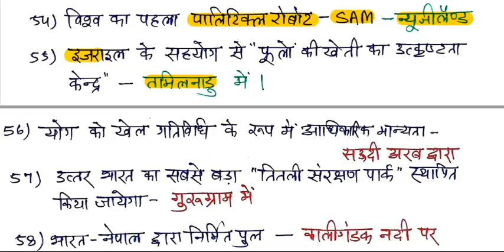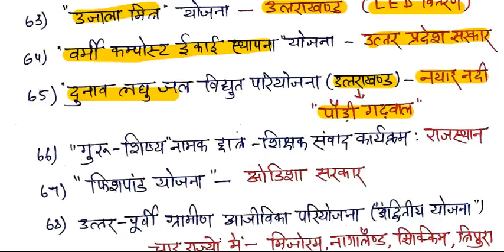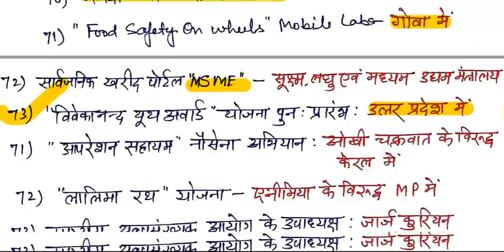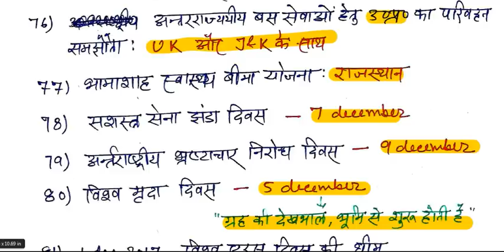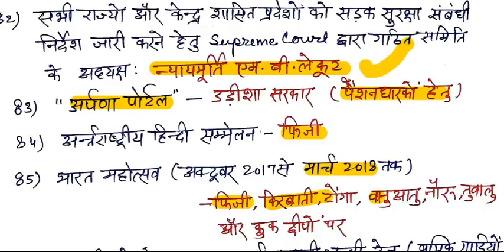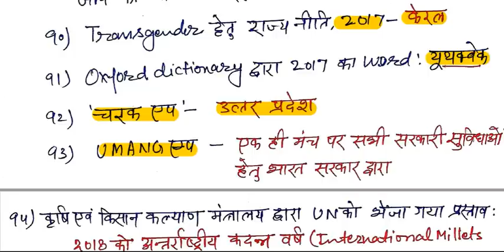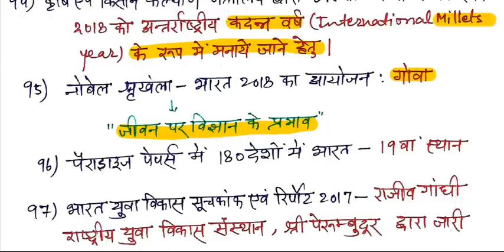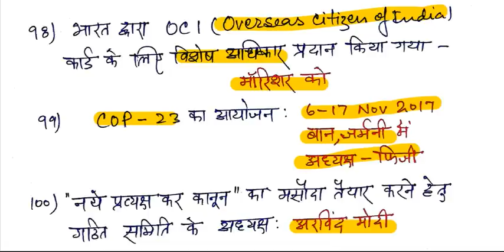Top Current Affairs 2018 // National & International Events // राष्ट्रीय एवं अंतर्राष्ट्रीय-3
राष्ट्रीय एवं अंतर्राष्ट्रीय घटनाक्रम 2018 Top Current Affairs 2018-(3) // National & International Events //
राष्ट्रीय एवं अंतर्राष्ट्रीय स्तर का समस्त समसामयिक घटनाक्रम पूर्ण विस्तार और व्याख्या सहित भाग-11
Top National & International Current  Affairs-1 with all important facts and details
PDF links-
Current affairs राष्ट्रीय एवं अंतर्राष्ट्रीय स्तर का समस्त समसामयिक घटनाक्रम